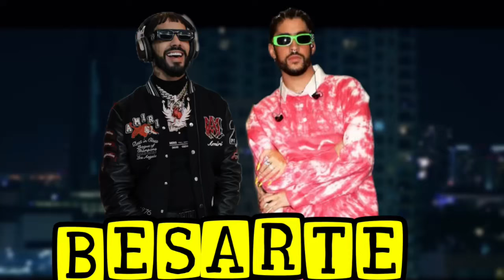Anuel , Bad Bunny - Besarte